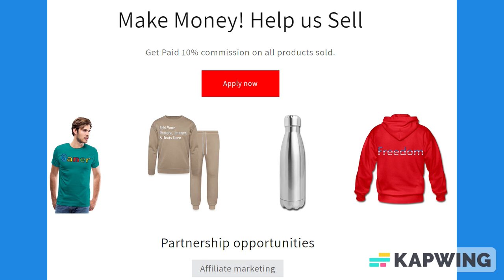Sea Battle Portable Paper Game 120 Pages 8.5 x 11 Inches Gift for those like to play games on the go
*This uses a Battleship-style paper game grid. This game is for two players. Players take turns in trying to guess the locations of the other player's ships on a grid.

*Use this Battleship-style paper game book to play this game, with positioning guide and letter abbreviation key for aircraft carrier, battleship, cruiser, submarine and destroyer.

*It is a simple and fun pen and paper game for children and adults. Perfect for road trips, rainy days, summer, travel, after school, or on weekends to keep the whole family busy. This will keep the kids busy.

*A great gift idea to someone who loves to play the classical battleship-style grid game.

*Comes in 8.5 x 11 Inch Notebook with 120 pages.

About us